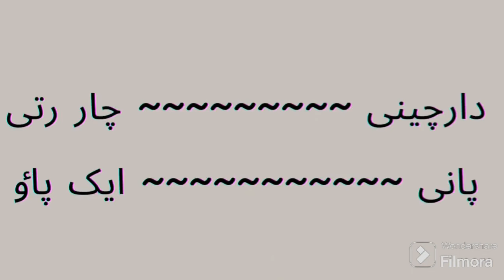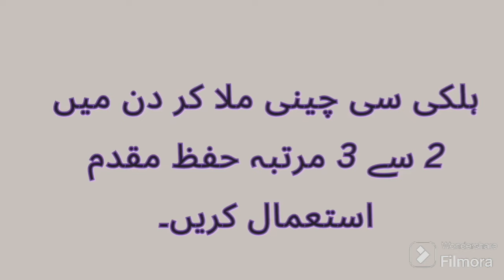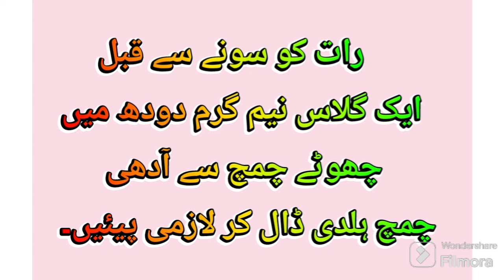Sardi Se Bachne Ka Tarika | Sardi Se Bachne Ke Totky | Winter Home Remedies | The Dr Maira Channel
Sardi Se Bachne Ka Tarika - Sardi Se Bachne Ke Totke - Winter Home Remedies - The Dr. Maira Channel

Home Remedies for Children in winter by The Dr. Maira Channel | Winter Cold Flu Cough Dry Skin Treatment in this video.
Tips, Totkas, weight loss totkay, remedies on Skin Problems, weight loss, acne, Whitening Cream, Soaps, open pores treatment, hair fall treatment and totkas

how to protect child from cold weather
home remedies for fever in toddlers
home remedies for child fever and cough
how to reduce fever in winter
how to reduce fever in child naturally
winter health tips for parents
fever remedies for kids
winter fever symptoms
winter remedy
skin tightening home remedies
winter crack heel remedy
garmi danon aor alarji ka ilaaj
home remedies
malai se desi ghee nikalne ka asan tarika
chaiyan khatm karne ka tarika
home remedy by maria ansari
malai se desi ghee banane ka tarika
skin tight karne ka tarika
skin ko tight karne ka tarika
laddu banane ka tarika in urdu
coconut kheer banane ka tarika
hari mirchi ko save krne ka tarika
malai se desi ghee nikalne ka tarika
Sardi se bachao k totky
sardi se bacho ki Home remedies
sardi se bachne ka tarika
thand se bachne ka tarika
7 home remedies for cold and cough
7 best remediies for cold and cough in urdu
babies care in winter in urdu
baby care in winter season
how to care baby in winter
bachon ko nazla zukam ka ilaj
baby care in winter
how to protect baby in winters
how to avoid getting sick in winter
how to avoid catching a cold
how to prevent cough and cold
how to protect babies from cold
village vlogs
sistrolog
ducky bhai
maira
dr. maira
The Dr. maira channel